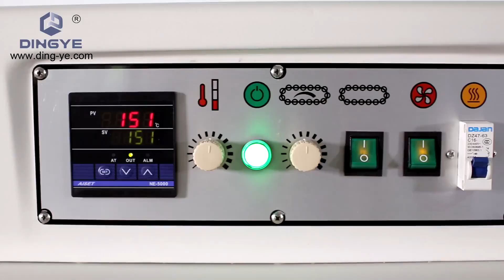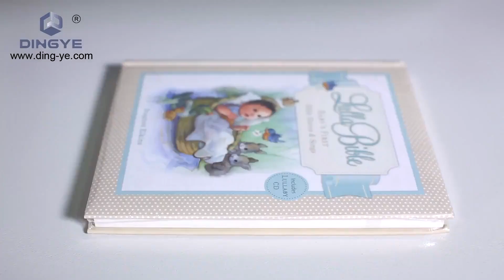FQL450B manual L bar sealer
manual L bar sealer packing L type sealer sealing machine